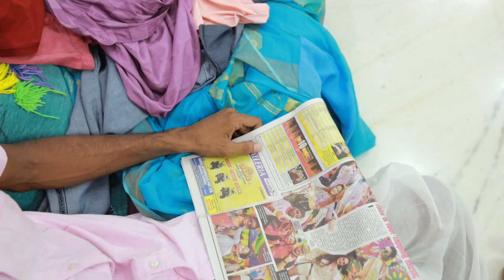Brilliant & Cool HOME ORGANIZING AND DECORATING DIY Ideas | DIY Ideas For Your Bedroom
Cool & Most Useful Home Organizing and Decorating Hacks that will change your home.

Audio Credits :
We use music from Audio Blocks with the power of Audio Blocks Standard License.